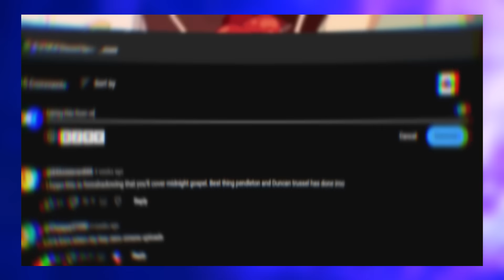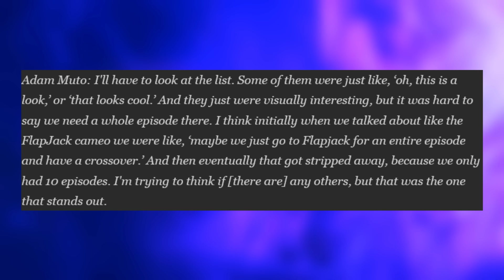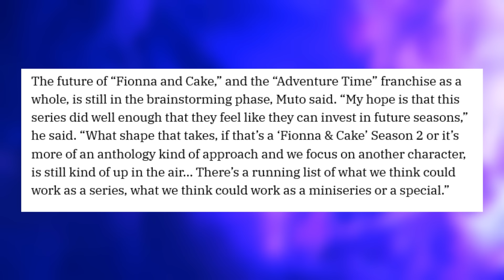The Fantastical World of Fionna and Cake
Adventure Time: Fionna and Cake recently wrapped up its 10 episode season on Max. So, does it compliment the original Adventure Time or is it a lackluster series?